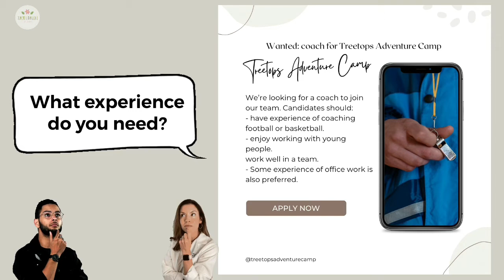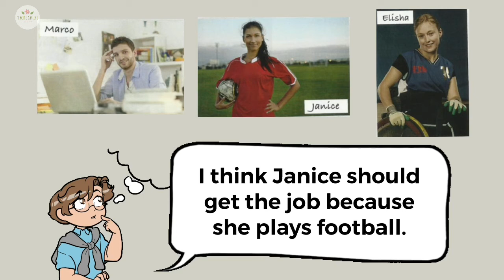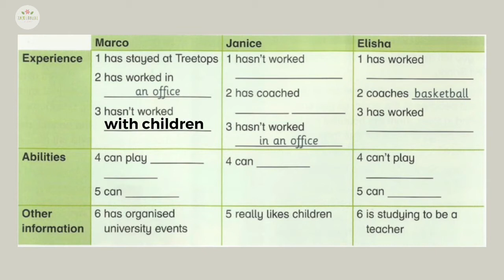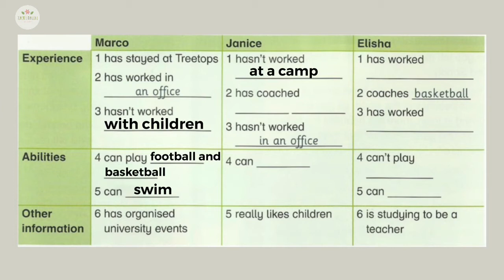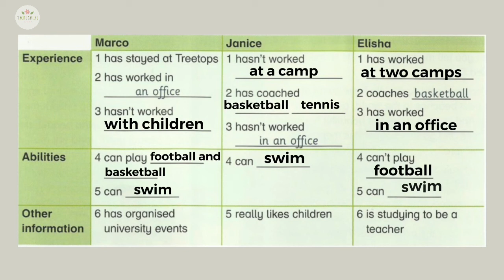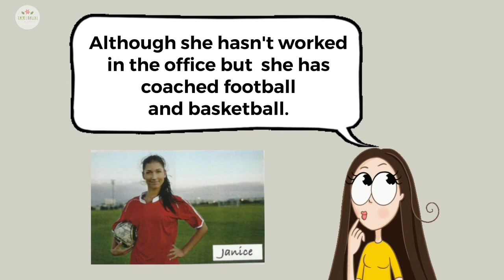ACADEMY STARS YEAR 6 | TEXTBOOK PAGE 43 | UNIT 3 ADVENTURE TIME | LESSON 8 | THINK ABOUT IT!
Video contents,
Activity 1,
Activity 2,
Activity 3,
Activity 4

Made based on the Teacher’s Book. ❤️